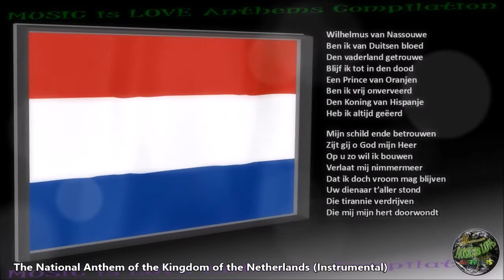Netherlands National Anthem “Het Wilhelmus” INSTRUMENTAL with lyrics